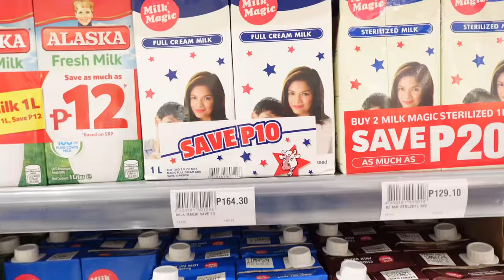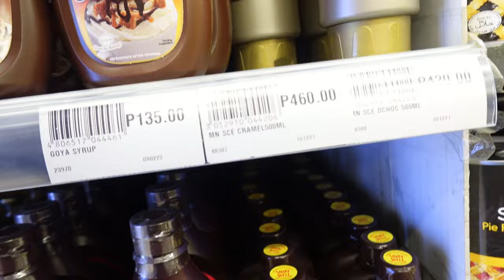vlog ✿ muji, miniso, new headphone stand, grocery shopping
❀ 𝘽𝙐𝘿𝙊𝙇 𝙁𝙄𝙉𝘿𝙎 𝙇𝙄𝙉𝙆 𝙃𝙀𝙍𝙀 ⤵

Kim Feliciano,
xoxo